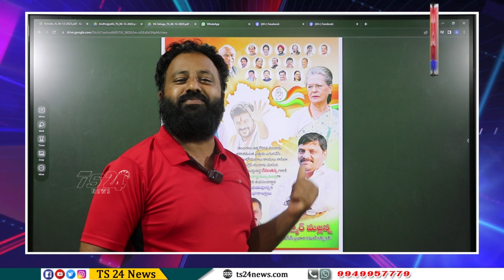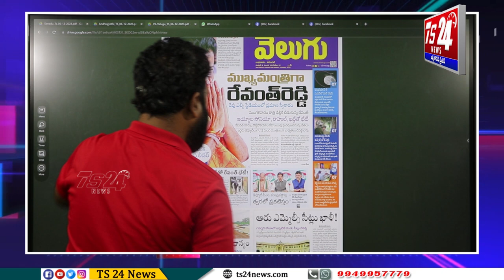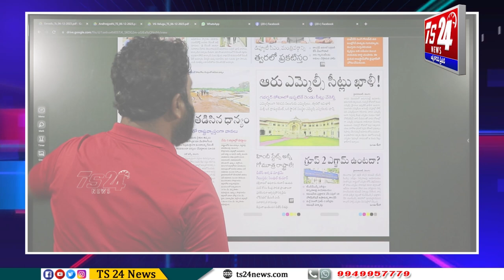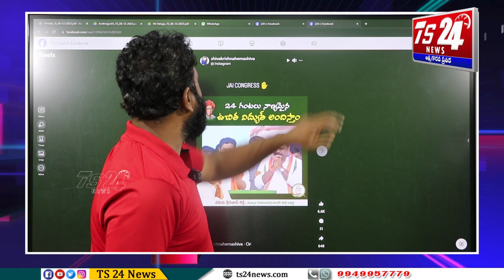బ్యాంక్ లోన్ / ఇంటి కరెంట్ బిల్లు కట్టకండి కావాలంటే ఈ వీడియో చూడండి|TS24 News